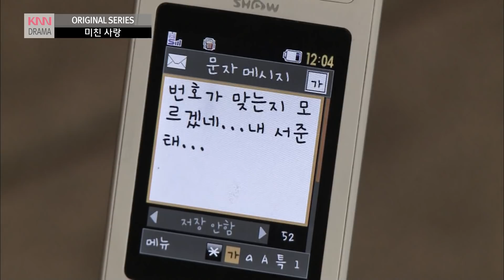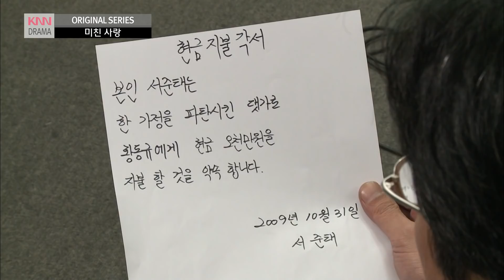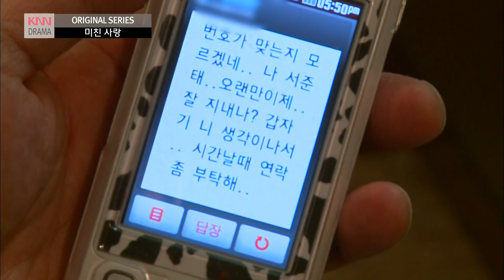[현장추적싸이렌] 미친사랑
309화 사건(2) - 환각
(2010년 1월 24일 방영)